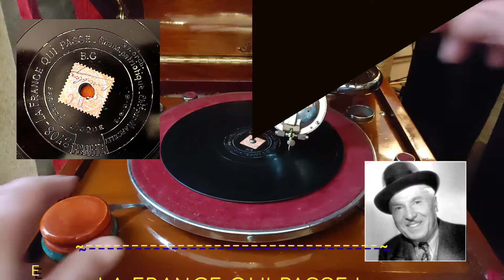LA FRANCE QUI PASSE ! - Borel-Clerc - MARCELLY de la Gaîté - Pathé IS 21cm 2727 - 1909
LA FRANCE QUI PASSE !

Chanson patriotique

MARCELLY
de la Gaîté-Rochechouart
avec Orchestre

Comp.  : Charles Borel-Clerc

Pathé accoustique vertical
départ centre 21 cm 90 t/mn

Enr. no : 2727

Phonograph:
Pathé Olotonal Modern Style tabletop
(1929)

With  dual standard Olotonal
damped reproducer
(vertical Saphire & lateral needle cut)

Accoustically dampened zinc
exponential inside horn

Soundbox :
Mod Pathé Dual standard D-130
Orthophonic aluminium membrane
Olotonal Pathé Needle bar
Silicone damper

New Swiss made Pathé Saphire shaft

iRig preamp